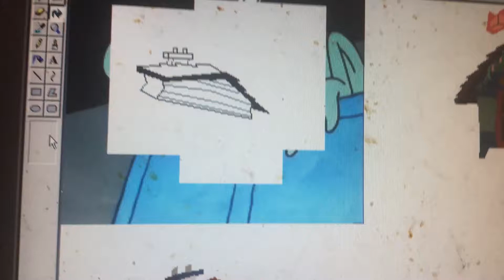Mess Hall Phone